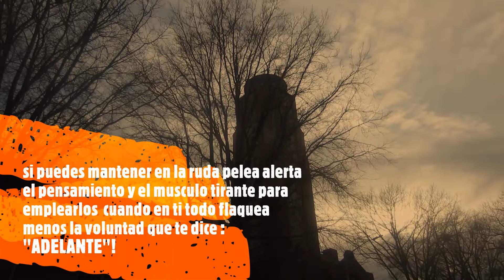ADELANTE PARAGUAY! - PANDEMIA 2020